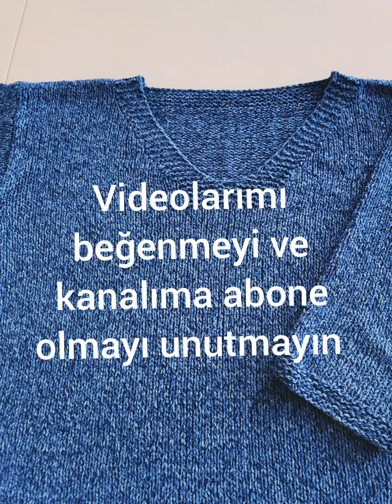Bir günde örebileceğiniz kazak & EL Örgüsü V Yaka düşük kol kazak modeli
Kısa kazak
V yaka kazak
Crop kazak